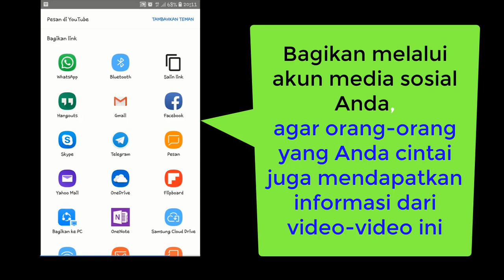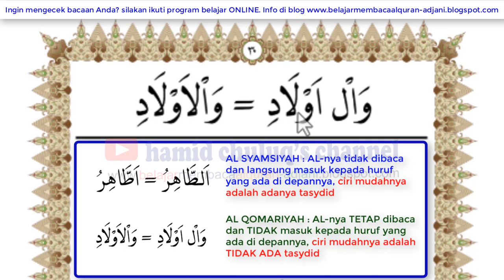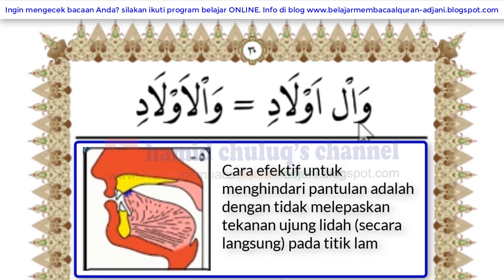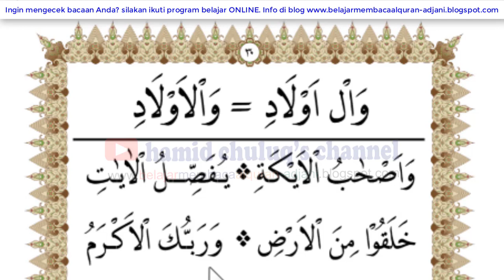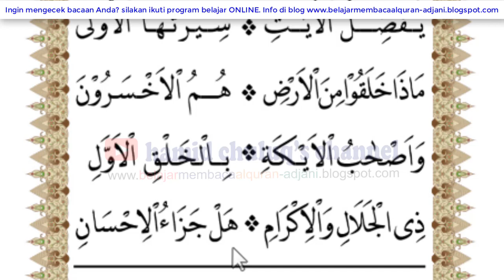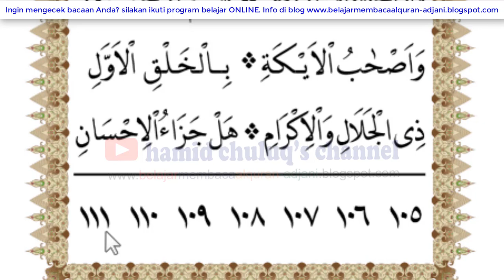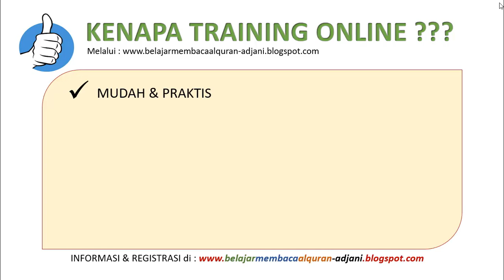Al Qomariyah, belajar mengaji membaca Alquran, metode adjani jilid 3 halaman 30 & 31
Info & order paket buku ke 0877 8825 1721

Video ini merupakan bagian dari Materi video Belajar Membaca Alquran Lengkap dari NOL sampai MAHIR dengan Metode Adjani.

InsyaAllah siapapun dapat mulai belajar Membaca Alquran di mana pun dan kapan pun.

Jika Anda ingin menghadirkan paket buku Adjani, silakan pesan ke 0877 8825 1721. Melayani pembelian paket untuk sekolah

Silakan Anda cari materinya dalam bentuk video di Youtube dengan cara mengetik : Metode Adjani Jilid halaman .

Berikut Gambaran isi dari masing-masing jilid Metode Adjani :

JILID 1
• Belajar cara membaca huruf hijaiyah (Alif hingga Ya) dengan harokat fathah (A), kasroh (I) dan dhummah (U), dibaca tanpa harus dieja. Disertai dengan penjelasan Makhroj & sifat Huruf

JILID 2
• Mulai belajar membaca huruf sambung dengan cara dikenalkan pada jenis-jenis posisi dan bentuk huruf (satu huruf terkadang bisa memiliki hingga lima bentuk).Bacaan – bacaan panjang, harokat tanwin dengan terinci dan mudah

JILID 3
• Melatih makhroj huruf, terutama huruf-huruf yang mirip/sulit, Cara membaca huruf bertasydid, Alif Lam syamsiyah & Qomariyah, Cara membaca mad wajib & mad Jaiz (bacaan panjang 6 ketuk)

JILID 4
• Belajar cara membaca Nun & Mim tasydid
• Memahami cara membaca huruf fawatihussuwar, seperti ; Nun, Qof, Ha, Ya dan lainnya
• Memahami cara membaca nun mati/tanwin dan Mim Sukun ketika bertemu huruf hijaiyah, dijelaskan secara terinci pada masing-masing huruf. Cara membaca huruf mati yang bertemu dengan huruf yang mirip atau sejenis (idghom)

JILID 5
• Halaman Latihan membaca Alquran dengan semua teori yang telah diberikan.

JILID 6
Merupakan jilid pengayaan (latihan) sebagai sambungan latihan pada jilid 5 Metode Belajar Membaca Alquran Adjani
• Berisikan beberapa ayat awal juz ‘Amma, Ar-Rahman, Waqiah, dan beberapa awal surah yang memiliki awalan fawatihussuwar
Jilid 6 sengaja menggunakan khot (jenis tulisan) tebal (Quran Depag) agar murid terbiasa dengan berbagai khot

JILID 7
Menjelaskan pelajaran tajwid (teori & contoh) secara jelas, lengkap dan terinci, sehingga Anda (anak) yang telah belajar & mampu cara membacanya (karena telah dijelaskan pada jilid 1 – 5) menjadi lebih faham lagi dengan lebih mendalam tentang hukum tajwid.

JILID 8
• Jilid 8 ini merupakan jilid terakhir yang merupakan lanjutan dari penjelasan tajwid pada jilid sebelumnya, yaitu teori (cara baca) bacaan ghorib
• Diawali dengan penjelasan tentang tanda-tanda waqof sekaligus contoh langsung pada ayat sehingga Anda akan lebih mudah faham serta dapat langsung praktek pada mushaf Alquran, setiap contoh diberi penjelasan nama Surah dan Ayatnya
• Menjelaskan kata ‘Ana’ yang dibaca pendek dan panjang (tetap sesuai hukumnya)
• Contoh bacaan huruf ‘shod’ yang boleh dibaca ‘sin’
• Cara membaca Isymam & Imalah
• Aturan membaca lafadz ‘lakinna’
• Cara membaca ‘Nun Iwadh’
• Lima kalimat yang terdapat wawu fathah yang diikuti alif yang dibaca pendek ketika washol
• Cara membaca ‘saktah’
• Cara membaca ‘tashil’
• Lam Alif yang dibaca pendek
• Serta aturan aturan khusus lainnya yang disertai dengan contoh

InsyaAllah semua materi di atas akan disampaikan melalui channel :   hamid chuluq's channel

diupload secara bertahap mulai dari awal hingga akhir
semoga bermanfaat, insyaAllah .